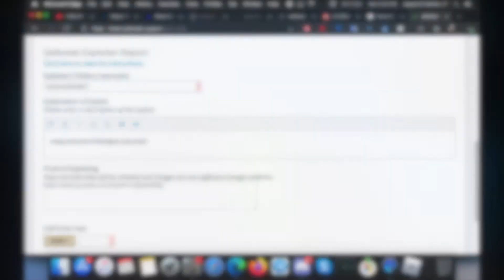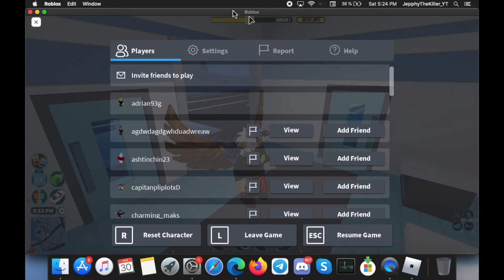Flying wintersoldier0627 (JailBreak Exploiter) | Roblox JailBreak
Hi everyone if you wonder why I'm uploading this it's because I was actually recording a JailBreak video (which I'll probably upload tomorrow) and encountered this guy which honestly kinda freaks me out with his Fly Hack.
Editing: iMovie 10.2.2
MUSIC
 1. Tobu & Itro - Cloud 9
INFO
Minecraft Username: JepphyTheKiller
Roblox Username: TheSuperJepphykiller